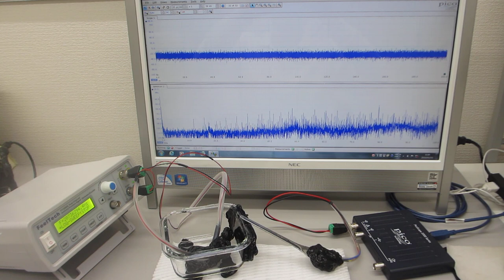メガヘルツの超音波発振制御と表面弾性波（超音波システム研究所）